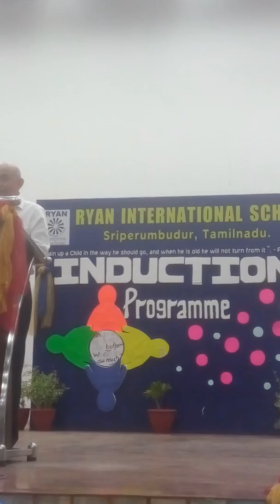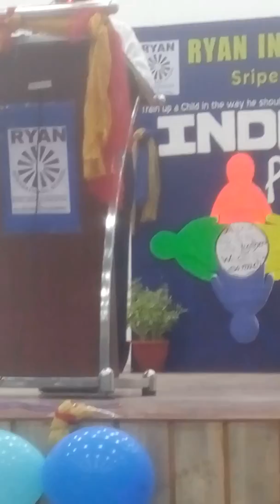Dr. Tushar Guha addressing parents at Ryans, Chennai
Dr. Tushar Guha addressed the parents of Ryan School, Chennai. Both the sessions were highly emotional and effective. This is for those who missed it. Enjoy the learning.